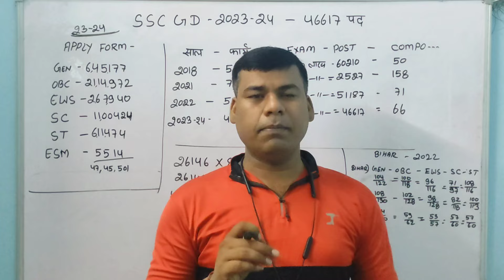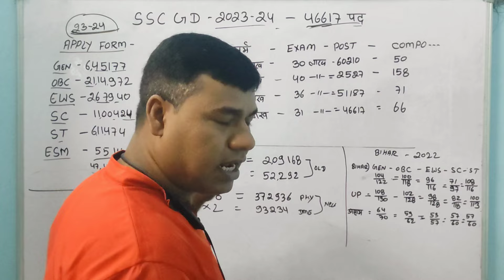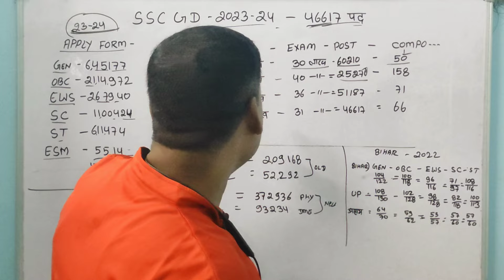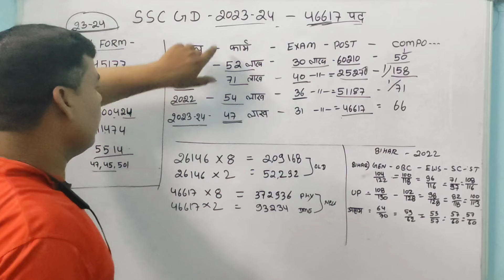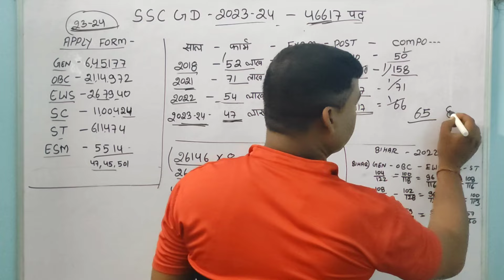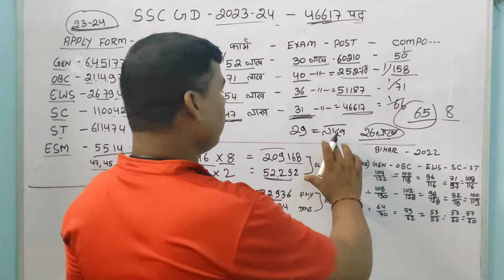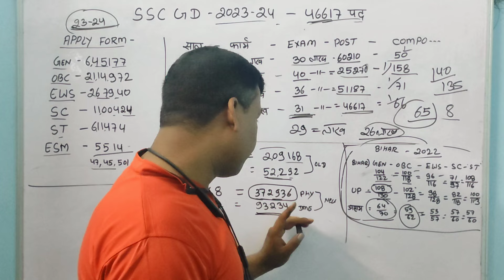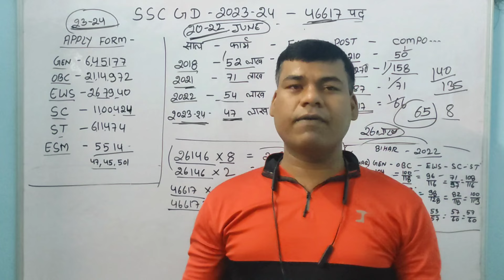SSC GD बड़ी खुशखबरी || पोस्ट की संख्या 46617 हुआ || रिजल्ट कब जारी होगा || SSC GD CUT OFF कम क्यो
2..Instagram I'd like

ssc gd ki cut off kinti jayegi
ssc gd ka result kab aaega
ssc gd update
ssc gd ka result kab ayega
Ssc gd result 2024
crpf salary
ssc gd 5 km running
ssc gd cut off answer key
Ssc gd results update
A2z fouji vlogs
crpf paramedical ki joining kab hogi
Crpf tradesman results kab aayega
crpf tradesman physical date

ssc adda
Ssc gd today update
Ssc gd iq rank kaise check kare
ssc gd normalisation
ssc gd normalisation in bengali
ssc gd cut off state wise
Ssc gd ka physical kaise hoga
ssc gd free physical training
Ssc gd kya kya huaa badal gaya hai

ssc gd
ssc gd new vacancy
ssc gd running tips
ssc gd final cut off
5km running tips
5km workout tips ssc gd
sscgd 5km workout
A2z fouji vlogs
ssc gd physical cut off kitni jayegi
Ssc gd physical kab tak hoga
ssc gd result kab
ssc gd result link
ssc gd physical kab hoga
ssc gd new vacancy kab aayegi
ssc gd ka result kab aayega
ssc gd result out
Ssc gd post i cek kre
ssc gd exam strategy by ankit bhati sir
Ssc gd post increase 2024